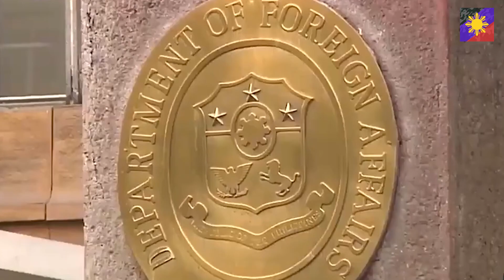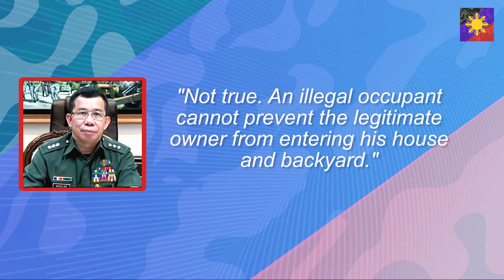DEFENSE NEWS: PLA Planes Enters Taiwan | China Intruding PH Waters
More than 40 Chinese warplanes were detected around Taiwan in a day, the self-ruling island's Defense Ministry said on Wednesday. Taiwan's Defense Minister Chiu Kuo-cheng said China had stepped up "military intimidation" this year by flying an increased number of warplanes around the island and accelerating the deployment of ballistic missiles.

In a recent resupply mission by the Philippines in Scarborough shoal, Chinese vessels are trying to block the resupply ships, and China is accusing the Philippines “illegally” entering their waters. According to DFA, China's allegation has no legal basis and only serves to raise tensions in the west Philippines sea emphasizing that bajo de Masinloc is an integral part of the Philippine territory.